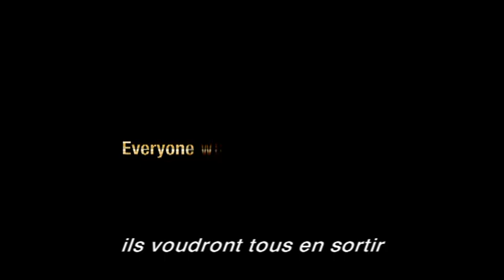51 FA VOST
VOIR 51 EN STREAMING LEGAL SUR ATYPIKVIDEO.COM